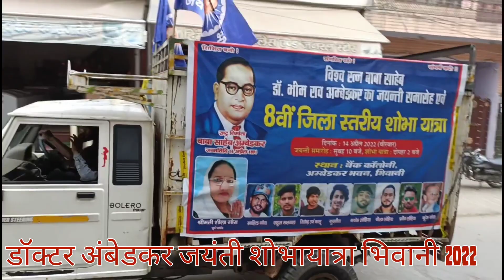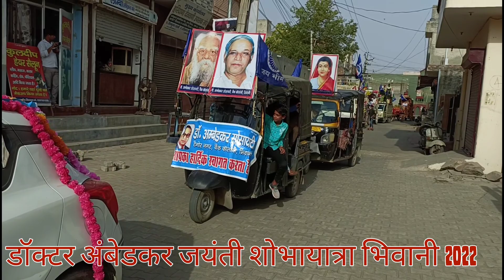भिवानी अंबेडकर जयंती 2022 सड़के हुई नीली बैंक कॉलोनी से हर वर्ष की भांति निकली धूमधाम से शोभायात्रा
भिवानी अंबेडकर जयंती 2022 बैंक कॉलोनी से निकली धूमधाम से शोभायात्रा